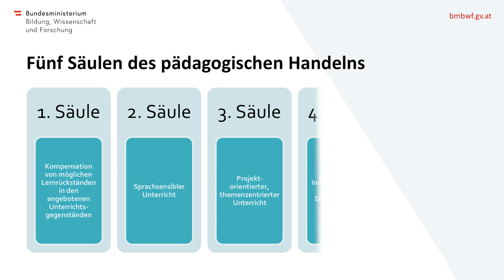Video 2: Das pädagogische Konzept der Sommerschule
Professorinnen einer Pädagogischen Hochschule erklären dir in Teil zwei der Buddy-Akademie, was es mit dem Fünf-Säulen-Modell auf sich hat und wie dieses dazu beiträgt, dass sich der Unterricht in der Sommerschule vom „klassischen Unterricht“, wie du ihn vielleicht kennst, unterscheidet.